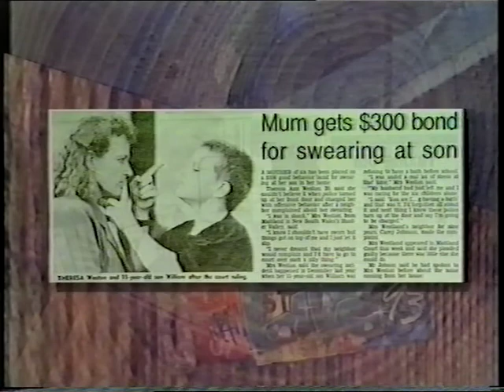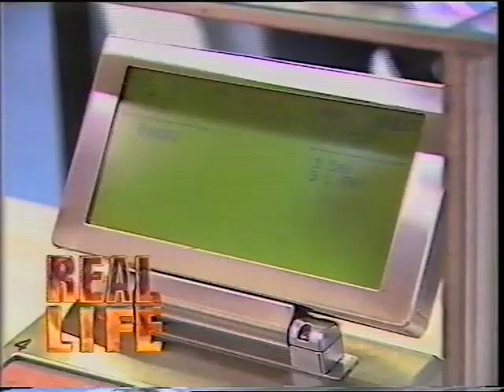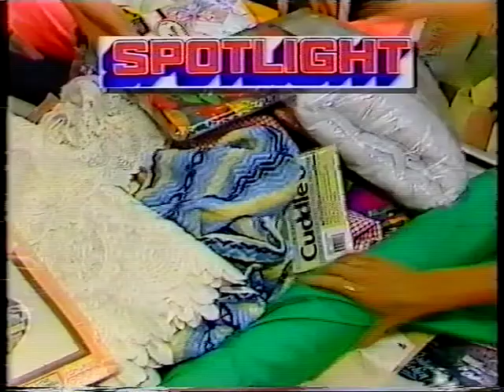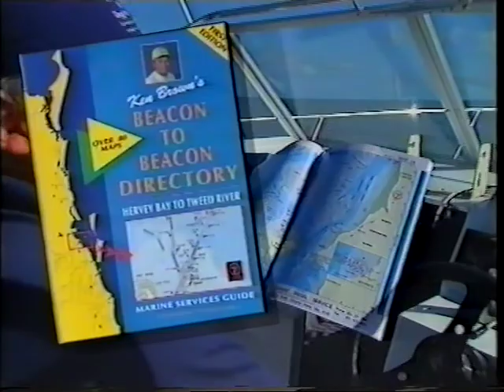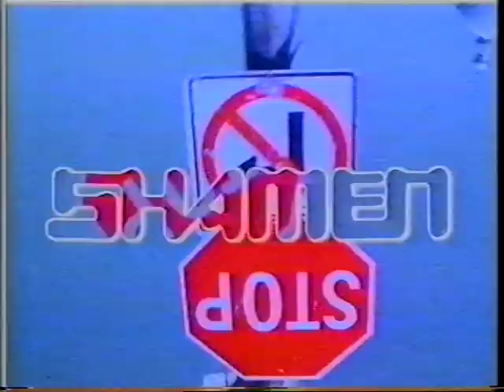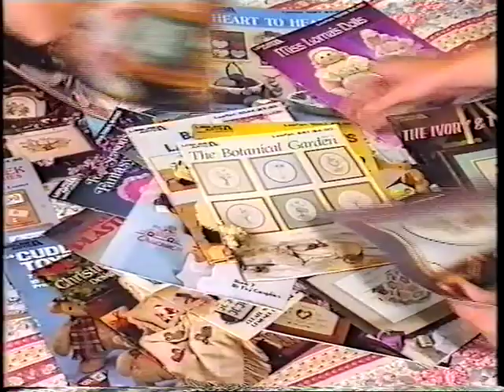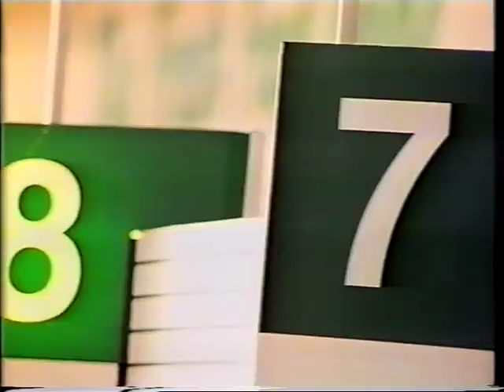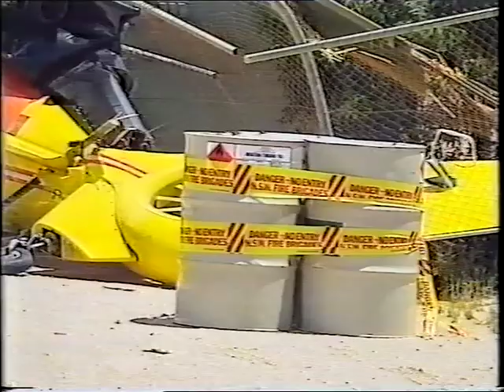BTQ7 Tonight Live with Steve Vizard - February 1993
Featuring Clive Robertson, Julian Clary, Jane Turner, Tim Smith, Simon Rogers, Sue Ingleton, Gerry Connolly, Anthony Morgan, Sue & Norman Gunston.